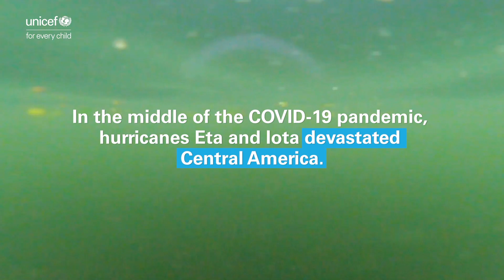The impact of hurricanes Iota and Eta on the voice of two Guatemalan girls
In the midst of the COVID-19 pandemic, hurricanes Eta and Iota devastated Central America.

More than a month later, some communities continue to be devastated by water and floods, and more than 1 million children need urgent help.